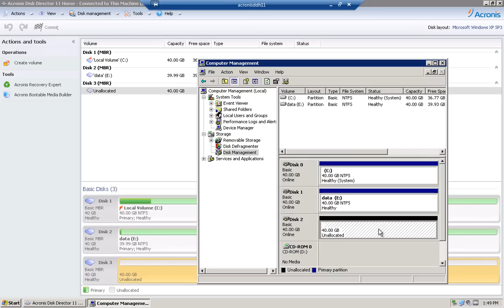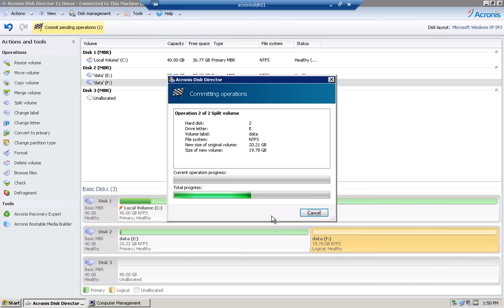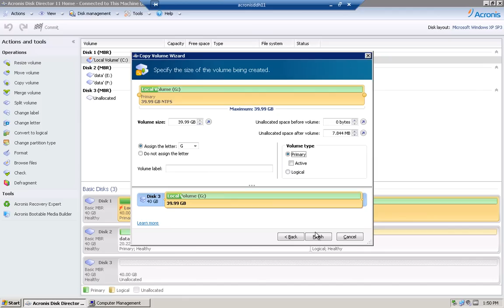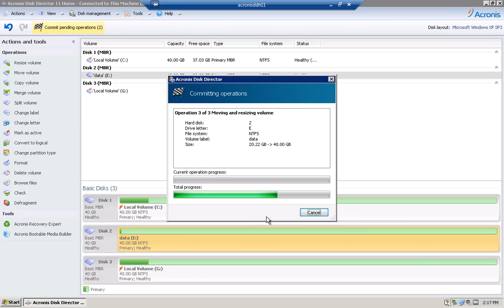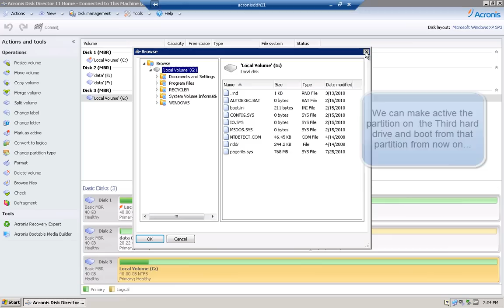Acronis Disk Director Home 11 basic disk operations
This is just to show you some basic operations on disks and partitions with Acronis Disk Director Home 11.

- Walk through the Acronis interface
- Cloning boot partition to another disk
- Splitting and merging data partitions
- Browsing partitions
- Making a partition Active